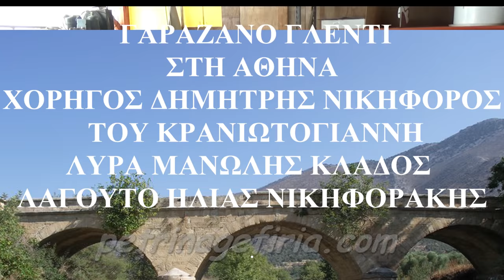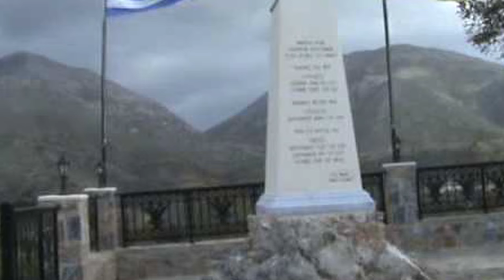ΓΑΡΑΖΑΝΟ ΓΛΕΝΤΙ ΣΤΗΝ ΑΘΗΝΑ του Δημ ΝικηφορουΟ ΖΟΡΠΑΣ&ΤΟΥΤΟ ΤΟ ΜΗΝΑ Λυρα Μαν Κλαδος Η.Νικηφορακης